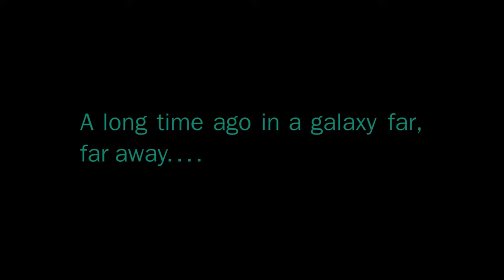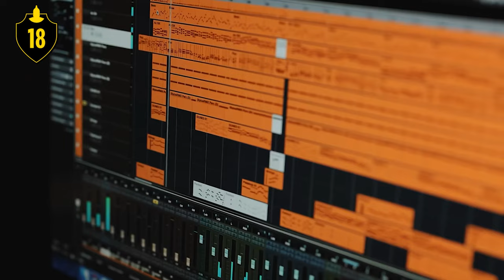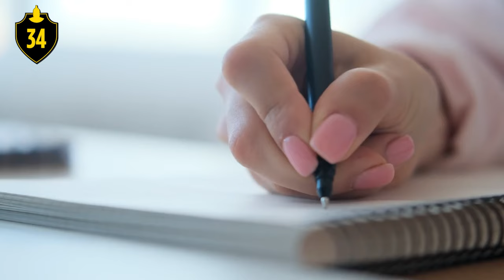107 Star Wars: Attack Of The Clones Facts You Should Know! | Cinematica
107 Star Wars: Attack Of The Clones Facts You Should Know! | Cinematica

In a galaxy far, far away, a saga continued that captured the hearts and imaginations of audiences worldwide. As we venture back into the cosmic tapestry of Star Wars, we find ourselves delving into the intricate world of "Star Wars: Episode II – Attack of the Clones". A tale of romance, political intrigue, and epic battles that set the stage for the legendary events to come. Join us as we unravel 107 fascinating facts about this iconic installment in the Star Wars series, where secrets will be revealed, and the true depth of George Lucas' vision comes to light. So, grab your lightsabers and prepare to be immersed in the world of the Jedi, the Sith, and the complex web of characters that make this chapter truly remarkable.

ChannelFrederator: @ChannelFrederator